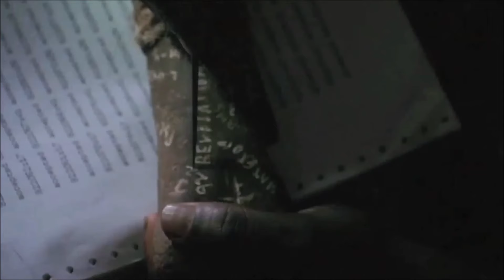LOST Tribute - "So It Begins..."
My follow-up tribute video to LOST - without exception the greatest TV show & story ever told. All vision is copyright (and belongs to) ABC America. Music is copyright Extreme Production Music, Thomas Bergersen. (See purchase links below)

Original video editing by genius editor LOSTonanIsland815. Subsequent video/music editing by me. Video used with his permission.